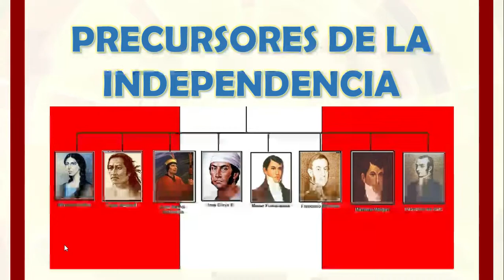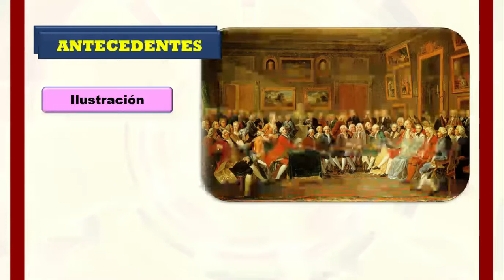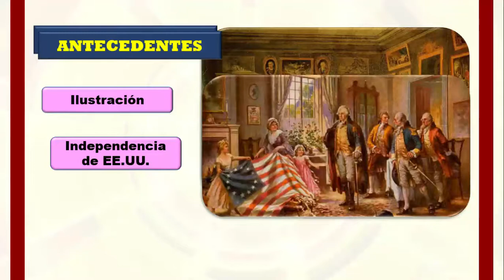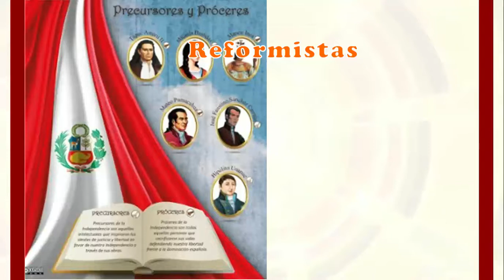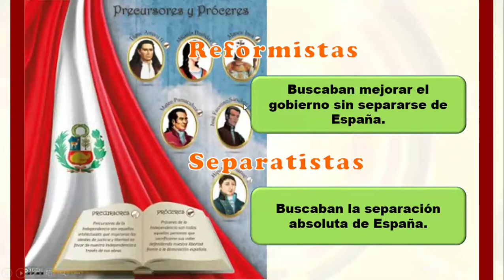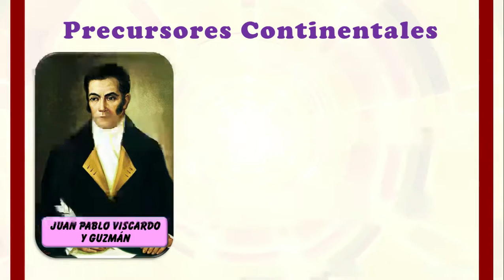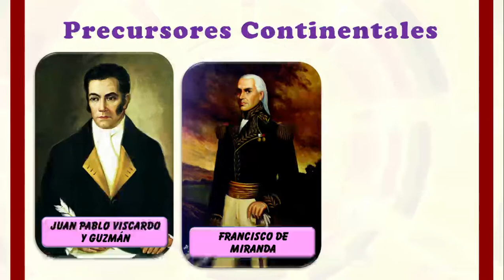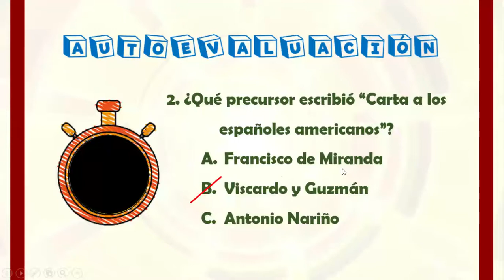Precursores de la Independencia (1ra parte)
Historia - 5to primaria